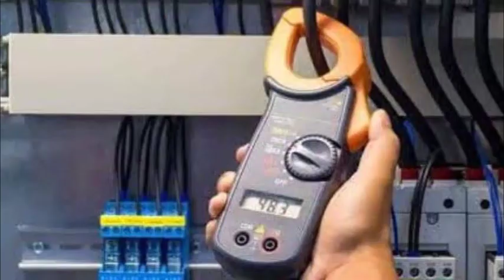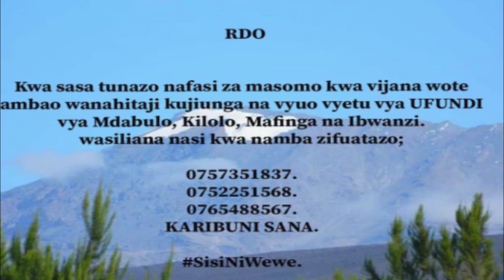MOTO WATEKETEZA MADUKA MANZESE ..